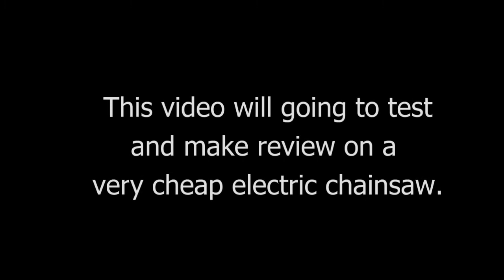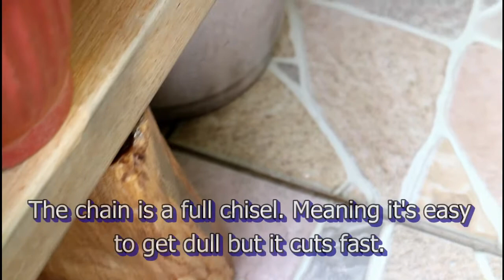Cheap chainsaw review | Let makes some logs tables and plant rack using this Php700.00 chain saw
A very affordable chainsaw will going to test review. We bought it for only Php700.00 via online. Let check and see!